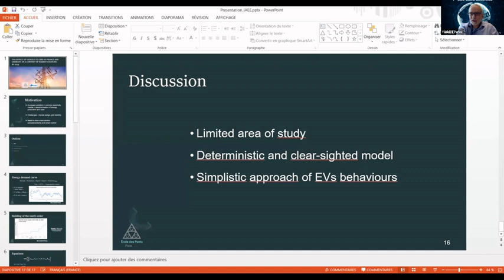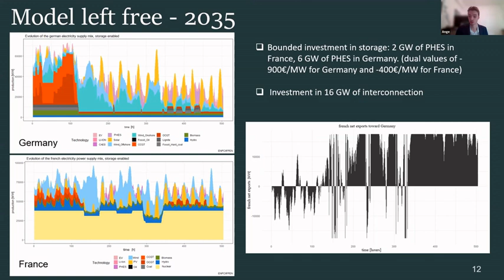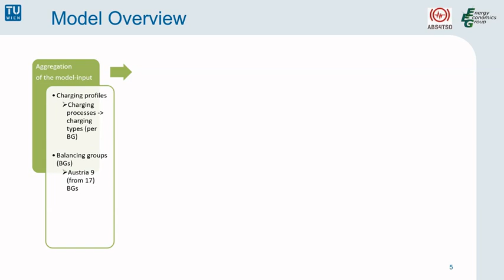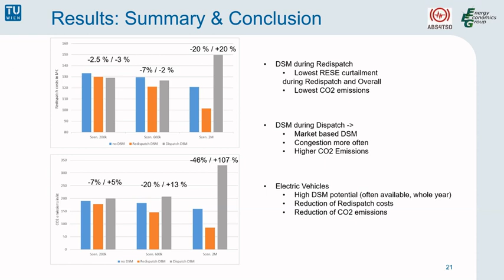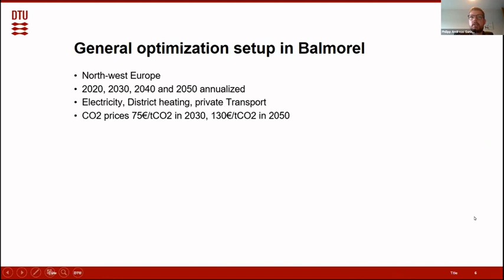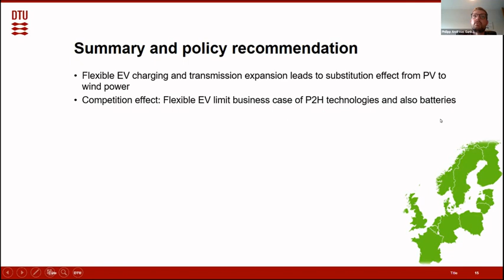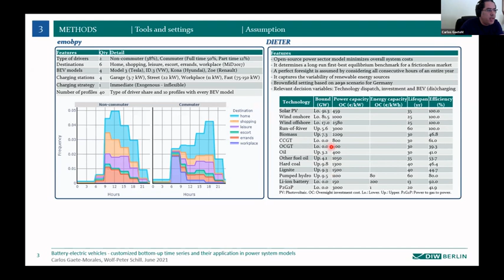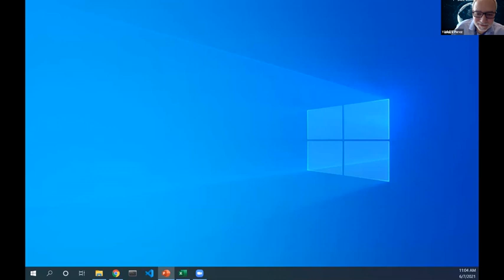Concurrent Session 22 Electric Vehicle and Energy Modelling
2021 IAEE International Online Conference: Energy, Covid, and Climate Change presents: Concurrent Session 22: Electric Vehicle and Energy Modelling
Session Chairman: Yannick Perez (CentraleSupélec)
Date: Monday, 7th of June 2021 (9:00 am to 11:00 am CEST)

• The effect of vehicle-to-grid in France and Germany, in a context of market coupling by 2035
Authors: Ange Blanchard, Pierre-Marie Manach, Romane Maréchaux, Maël Barillec, Frederic Lantz, Farnoosh Arash
Presenter: Ange Blanchard (Ecole des Ponts ParisTech)

• Potential of electric vehicles to overcome transmission line congestions and balance redispatch needs: A case study for the Austrian control area
Authors: Christoph Loschan, Carlo Corinaldesi, Georg Lettner
Presenter: Christoph Loschan (TU Wien - Energy Ecomocis Group)

• Integration strategies of electric vehicles into the electricity system and impacts on investment decisions and prices
Authors: Philipp Andreas Gunkel, Claire Bergaentzlé, Ida Græsted Jensen, Fabien Scheller
Presenter: Philipp Andreas Gunkel (Technical University of Denmark)

• Battery-electric vehicles: customized bottom-up time series and their application in power system models
Authors: Carlos Gaete, Alexander Zerrahn, Wolf-Peter Schill
Presenter: Carlos Gaete (DIW Berlin)

00:00:00 - Introduction
00:02:05 - Ange Blanchard
00:28:20 - Christoph Loschan
00:55:20 - Philipp Andreas Gunkel
01:24:23 - Carlos Gaete